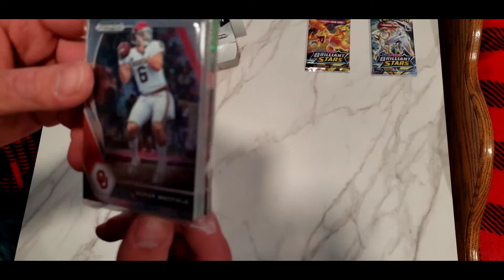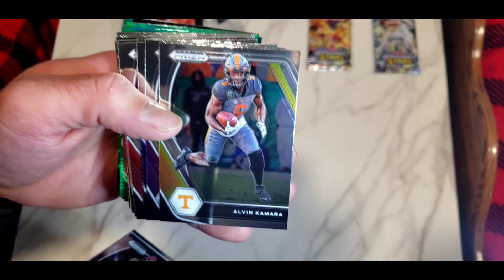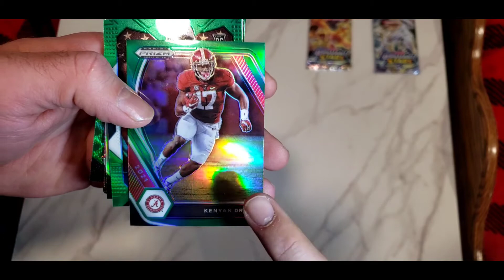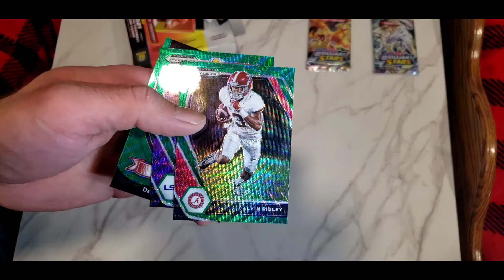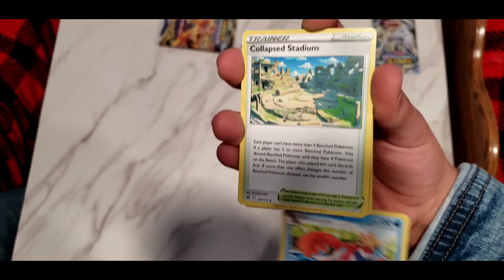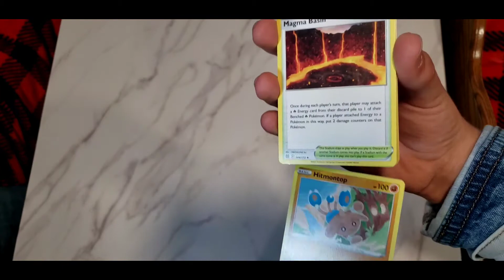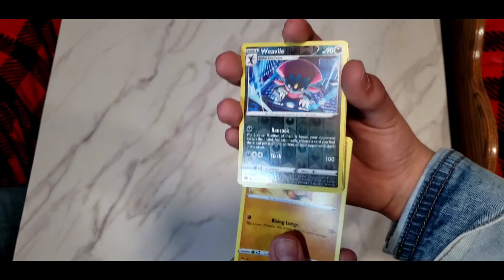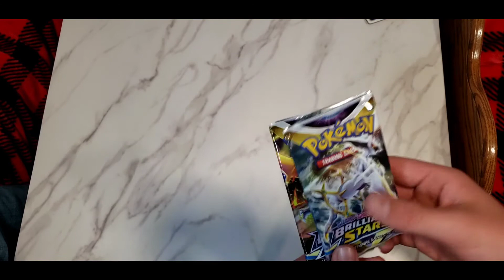NFL and Pokémon Opening!!!